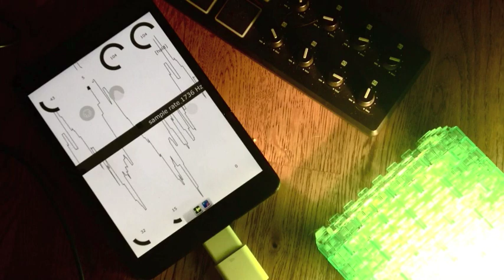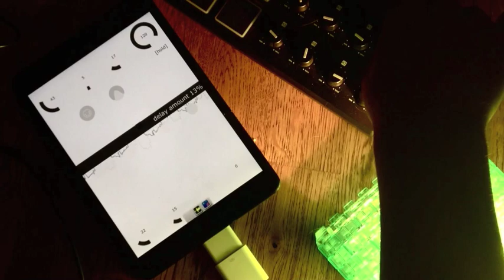quick nils midi guide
Just a quick guide of how to assign midi in Nils.